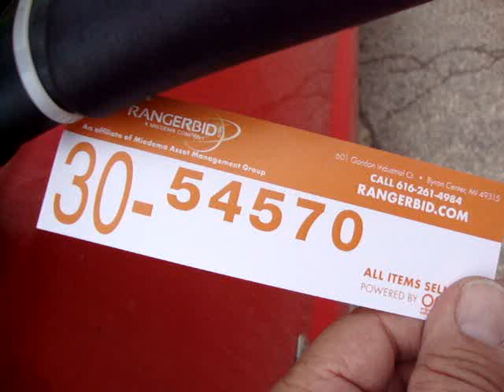2004 Ford F450 Utility Truck | For Sale | Online Auction at Rangerbid.com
2004 Ford F450 Utility Truck | For Sale | Online Auction at Rangerbid.com

Thieman lift gate was working when removed from service. In fair condition, runs and drives